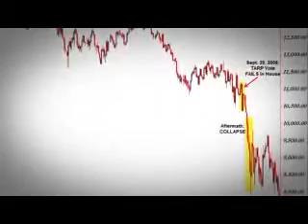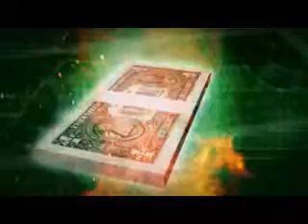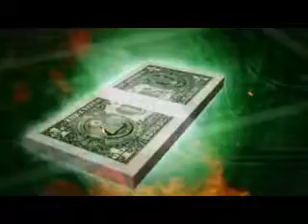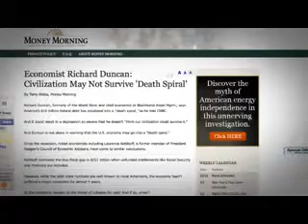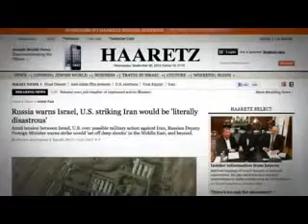When Will The Economy Collapse Economic Monitor 2014